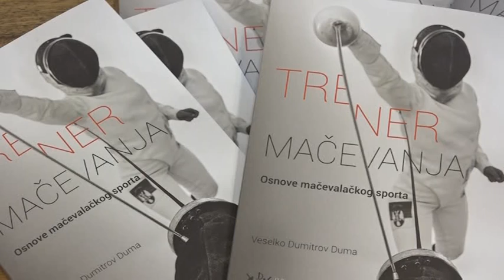Osnovan mačevalački savez RS